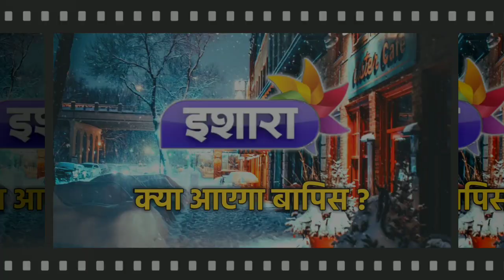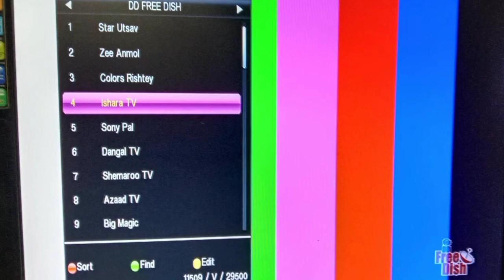Ishara TV Channel Removed From DD Free Dish | DD Free Dish Fans Bad News | When Will Come?